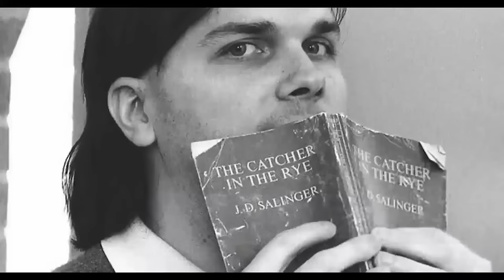These CELEBRITIES were MURDERED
As always, thank you for hanging out and remembering John Lennon, Phil Hartman, Selena Quintanilla, Judith Barsi, and Marvin Gaye with me today.